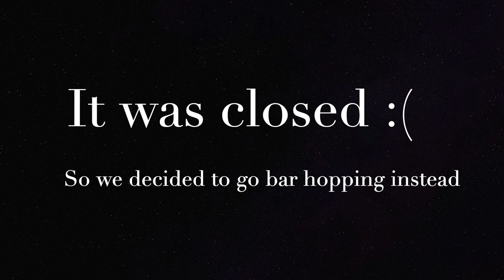Vlog | Wedding Vlog & Car Break Down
Welcome to our weekend vlog!

We had such a fun weekend with family, watch us attend a cousins wedding and spend time with family who came from out of town for the wedding.